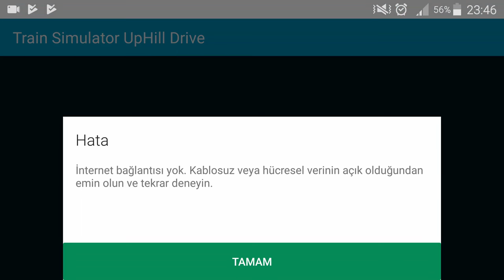Train Simulator Uphill Simulator - Train GamePlay #4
Steering Wheel CAR GAMES, ड्राइव कार रेस, سباق بالسيارة

Merhaba Mobile Kid Games takipçisi çocuklar!
Oynamış olduğum araba yarışı, park etme, uçak tren gibi birçok oyundan sizler için uygun olanları kanalımdan paylaşıyorum. Direksiyonlu araba yarışı videolarım ile sanki siz oynuyormuşçasına heyacanızı mobile cihazlarınızda her daim koruyun.
Araba Oyunu denildiğinde ilk akla gelen kanal olma yolunda Mobile Kid Games çalışmlarına deva edecek.

Oyunla kalın

"araba yarışı" araba "araba oyunu" android ios "google play" Telefon kids kid "car show" gameplay "cartoon games" "best smartphone" "car parking game" kamyon ucak tren "direksiyonlu araba oyunu" "yarış oyunu" "oyun oyna" "store play games" arabalar çocuklar "best kid games" "kids videos" "children games" "surprise toys" "gameplay videos" "çizgi film" "örümcek adam" "cizgi film izle" arabalar "Apple Store Games"